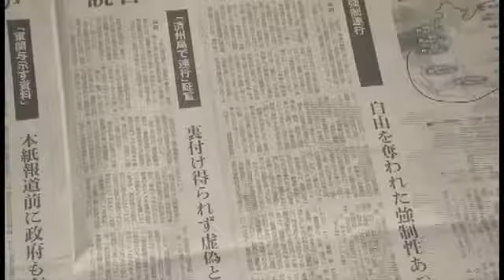Third party panel criticizes Asahi's reporting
A third-party panel says the Japanese newspaper Asahi Shimbun should be criticized for the way it has dealt with its past misreporting.
The panel of experts, including a lawyer and researchers, was set up by the paper to examine its reporting on those known as comfort women.
In August, the Asahi retracted past articles which were based on accounts by Seiji Yoshida. Yoshida said he had forced Korean women to serve Japanese soldiers.
A researcher published findings in 1992 that Yoshida's testimony was very dubious. But the paper continued to carry his accounts in articles.
The panel pointed out that the Asahi remained passive, failing to send reporters to confirm the findings.
It says the Asahi betrayed the trust of its readers and its actions should be criticized for violating journalistic ethics.
The panel also questioned the Asahi's decision not to apologize to readers when retracting its reports. It said the paper failed in its role as a media organization, and was irresponsible toward its readers.
The panel's report was submitted to Asahi President Masataka Watanabe. Watanabe said he takes the report seriously, and is determined to fundamentally reform the Asahi. He said he will hold a news conference on Friday to clarify his company's view on the report.